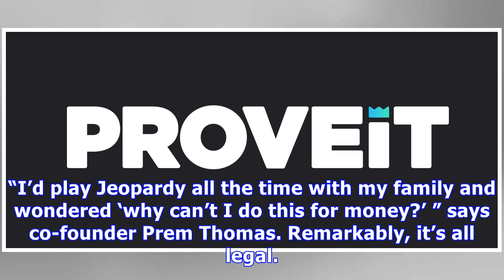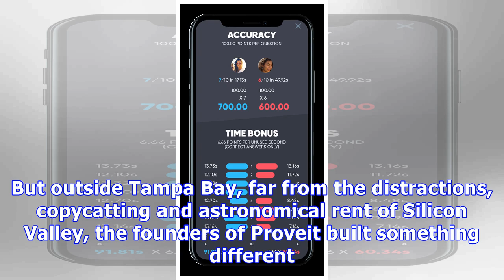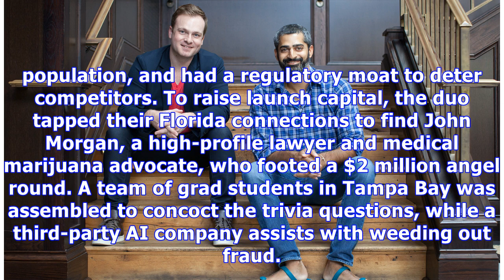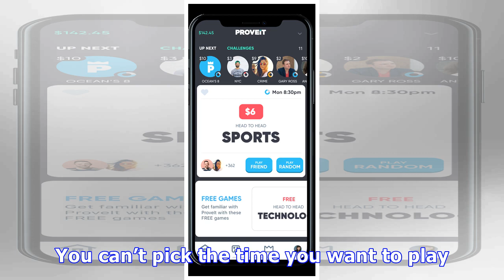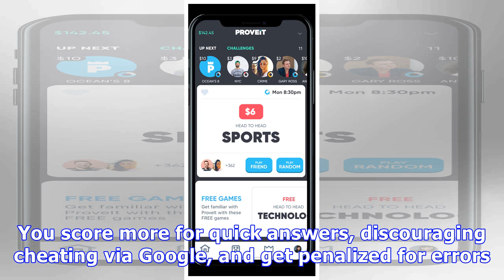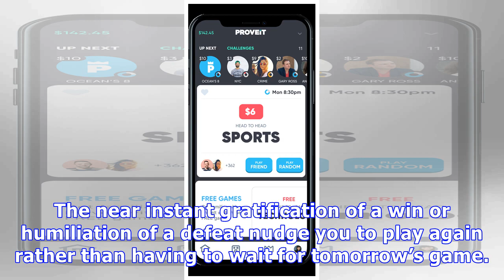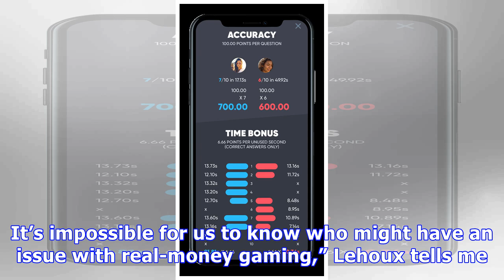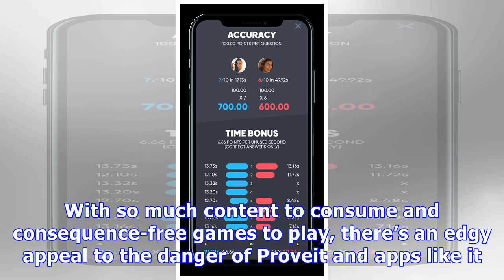Bet money on yourself with Proveit, the 1-vs-1 trivia app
Many Thanks.